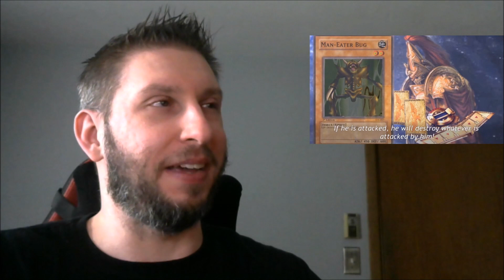If the Emperor had a Text-to-Speech Device 𝐊𝐢𝐭𝐭𝐞𝐧 𝐚𝐧𝐝 𝐄𝐦𝐩𝐬 𝐩𝐥𝐚𝐲 𝐚 𝐂𝐡𝐢𝐥𝐝𝐫𝐞𝐧'𝐬 𝐂𝐚𝐫𝐝 𝐆𝐚𝐦𝐞 Reaction